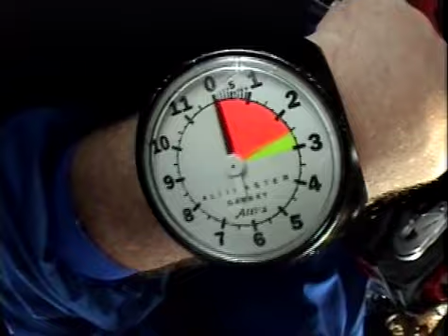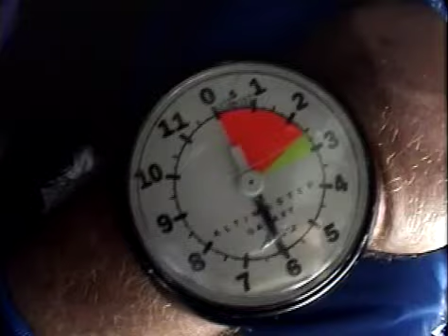Lyndsay's Skydive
18th Birthday celebration